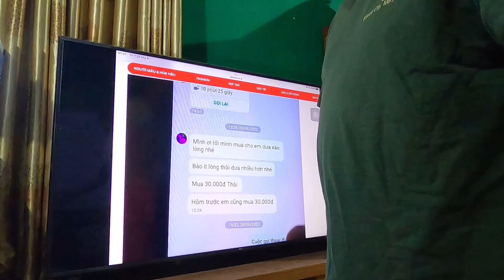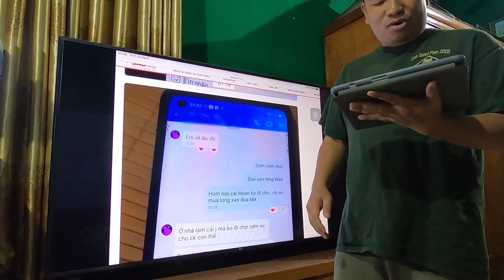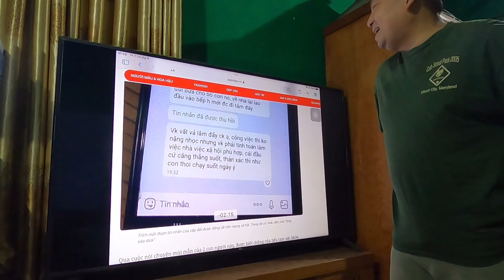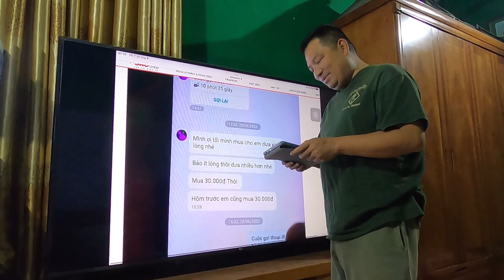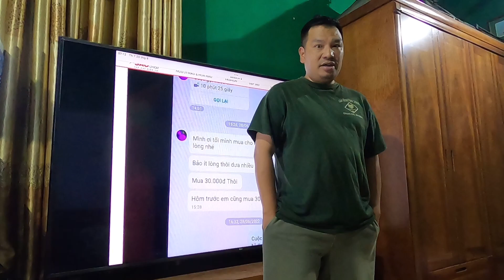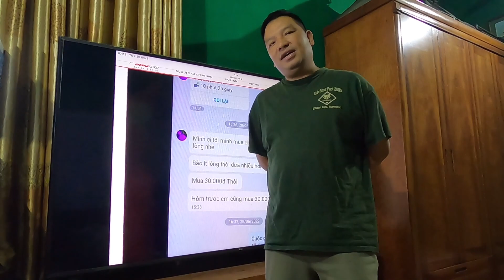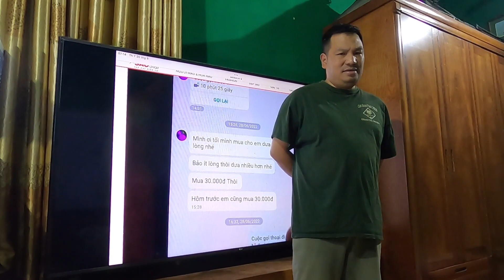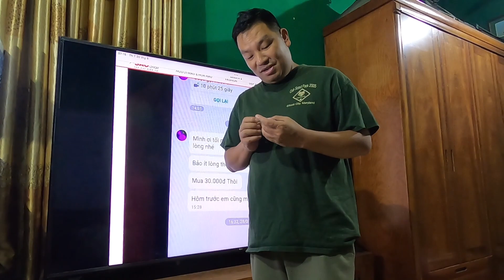#20: Hà Nội Đẹp và Xấu - Lòng xào dưa 30k 1 khía cạnh Việt Nam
Bầu Trời Dương Béo

STEPN - Move To Earn : Giảm Béo Kiếm Tiền Triệu

1. BNB (BNB Smart Chain  BEP20)
Address: 0x1ec7beee2830b27efadd5a7ca2bb58033350d788

2. GMT (BNB Smart Chain  BEP20)
Address: 0x1ec7beee2830b27efadd5a7ca2bb58033350d788

3. Sol (BNB Smart Chain  BEP20)

Adress: 0x1ec7beee2830b27efadd5a7ca2bb58033350d788

4. USDT (BNB Smart Chain  BEP20)
Adress: 0x1ec7beee2830b27efadd5a7ca2bb58033350d788

Thank you for your support and love Duong Beo. Especially, please share and like Duong Beo's videos that you find useful. For Duong Beo to be motivated to make better quality videos.

I DON'T BE PLEASE TO ANYONE, ONLY IF ONE REALLY FEELES MY WORK TIME IS WORRY, PLEASE SUPPORT. IF NOT ALSO THANK YOU SO MUCH

1. Bank Transfer

Bank Name: Vietcombank
Account Name: Nguyen Tuan Duong (Nguyen Tuan Duong)
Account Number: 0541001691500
Branch: Chuong Duong Do